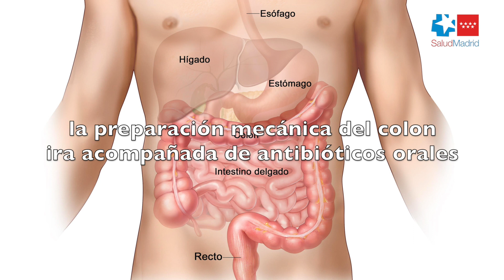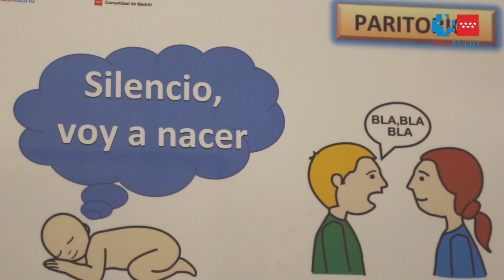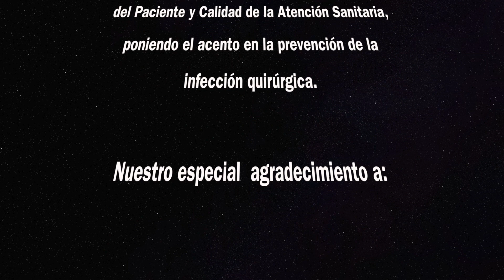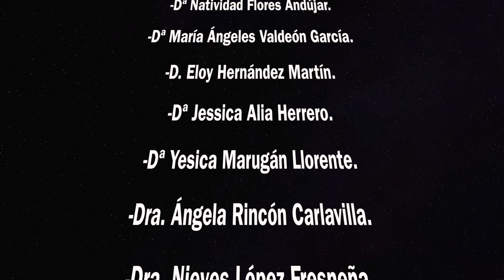EL VALOR DE LA PREVENCIÓN EN LA INFECCIÓN QUIRÚRGICA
La prevención de la herida quirúrgica, considerando las últimas recomendaciones basadas en la evidencia:

La infección relacionada con la asistencia sanitaria es uno de los indicadores más relevantes de la calidad y la seguridad de la atención sanitaria prestada.

Los avances de la cirugía moderna han permitido el incremento de la realización de procedimientos quirúrgicos complejos,  muchos de los cuales no requieren ya ingreso hospitalario.

A pesar de los logros,  la aparición de una infección del sitio quirúrgico sigue siendo un evento adverso temido por profesionales y pacientes, debido a su frecuencia y a las consecuencias que conlleva